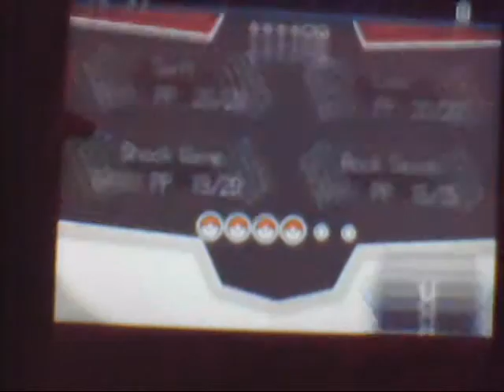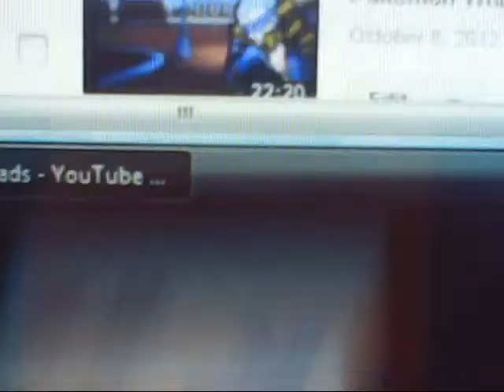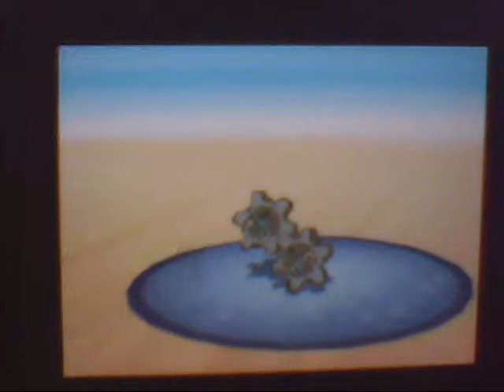Pokemon White 2 Movie pt17 Colress's Hypothesis, Nate vs Colress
Before leaving Castelia, Nate is confronted by Colress, that mysterious guy whose goal is to find out the best method to unleashing the hidden power of all Pokemon... not to be confused with the "Hidden Power" attack, mind you. He also disagrees with Team Plasma's beliefs that Pokemon should be liberated instead of understood.